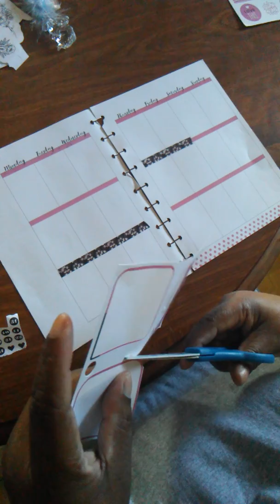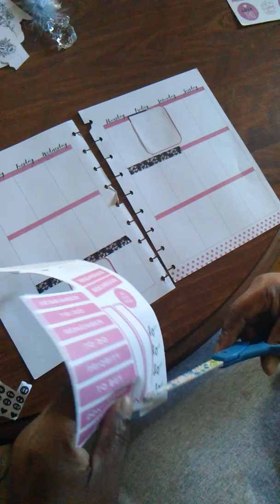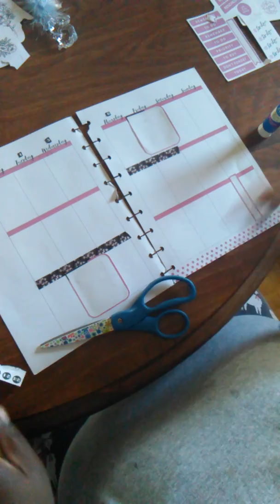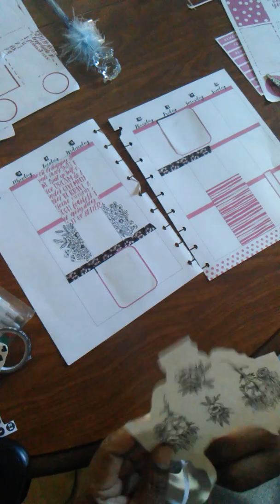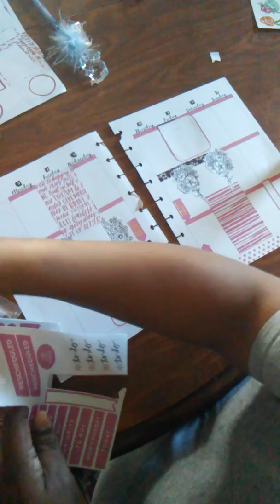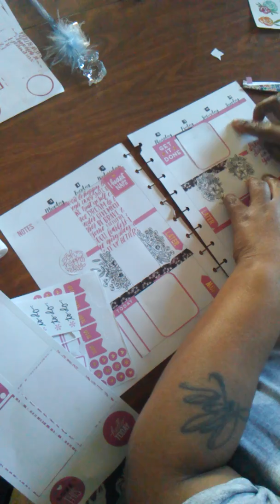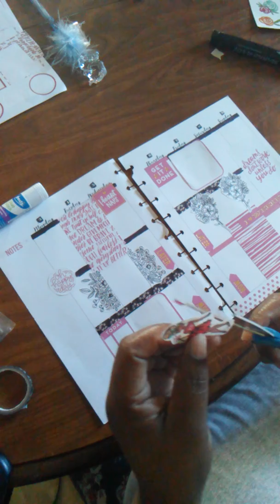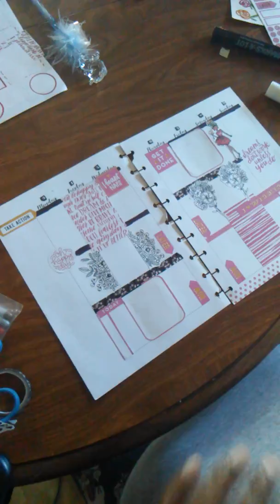Plan with me Classic happy planner Feb 3-9 2020